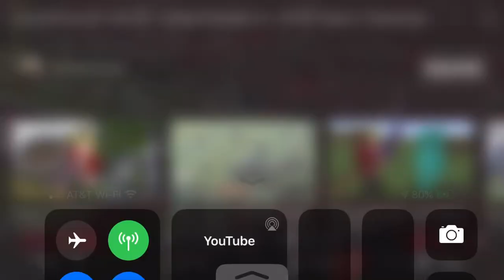Louisville game winning pick six VS UCF (GAME OF THE YEAR)